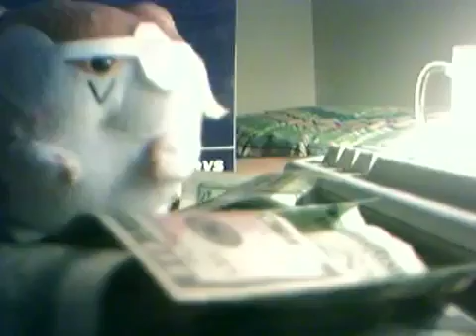VivitheG Hamsty previews SoniRose